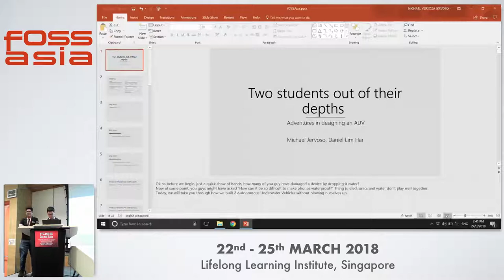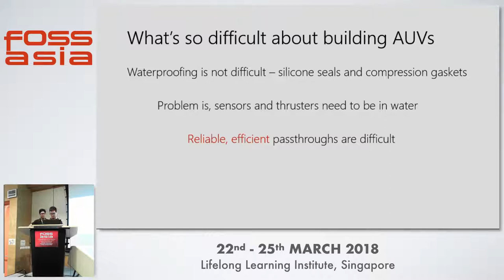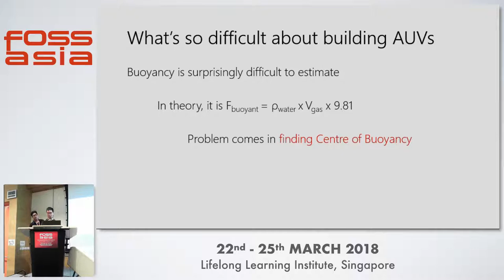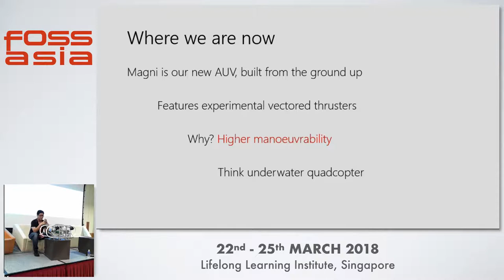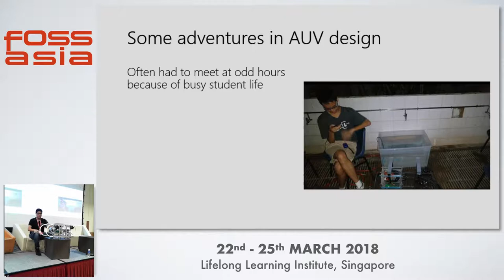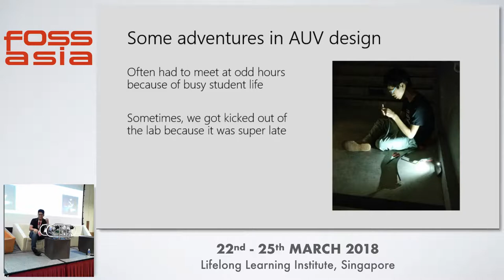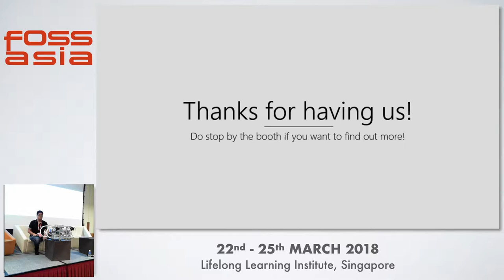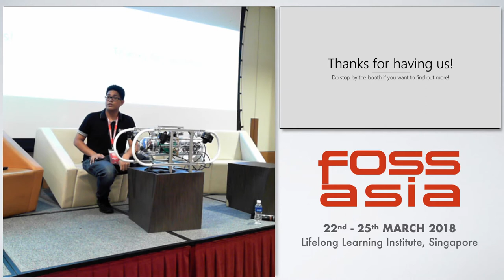Adventures in designing an AUV - Daniel Lim Hai & Michael Jervoso -FOSSASIA 2018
Speaker: Daniel Lim Hai & Michael Jervoso

For many years humans have been sending probes out to space, but less than 5% of our planet’s defining trait, oceans, have been explored, and it’s not because nobody’s interested. Daniel and Michael talk about some of the problems that come about when trying to put electronics where it should not be, and how they got around them on a budget to build their own AUV, Magni. Through their talk, they hope to spark interest in a rather niche field of robotics.

Track: Science Tech
Room: Event Hall 2-2
Date: Saturday, 24th March, 2018